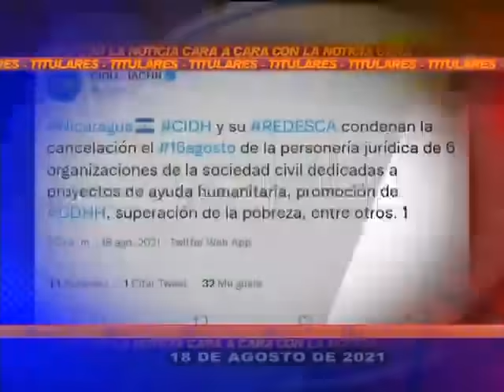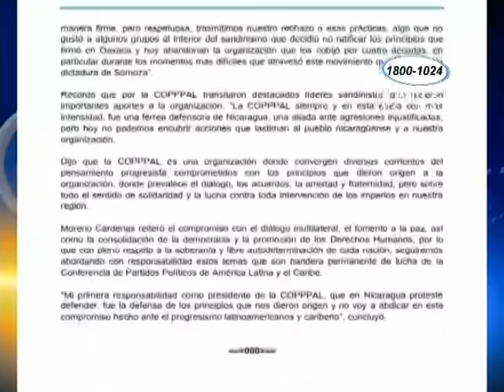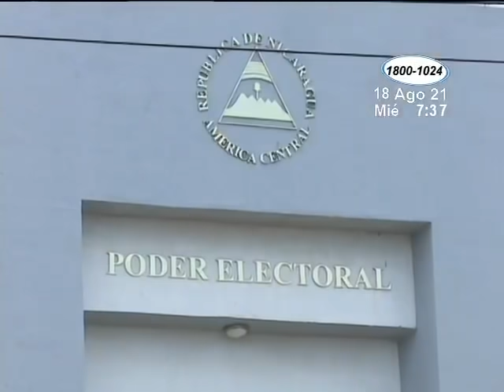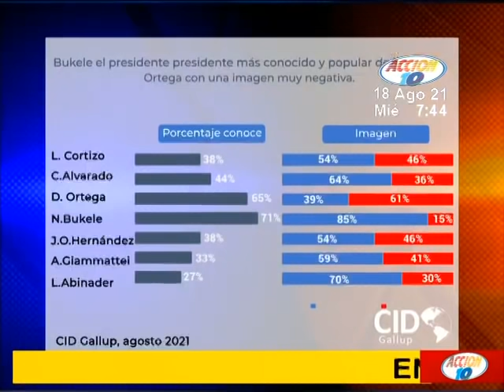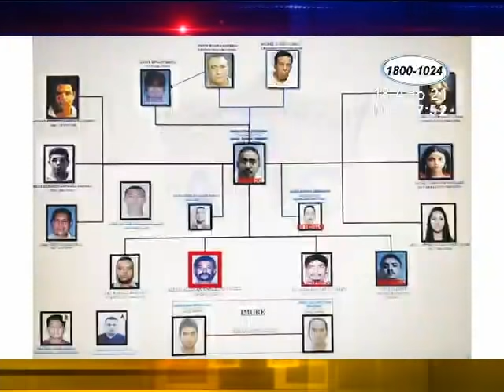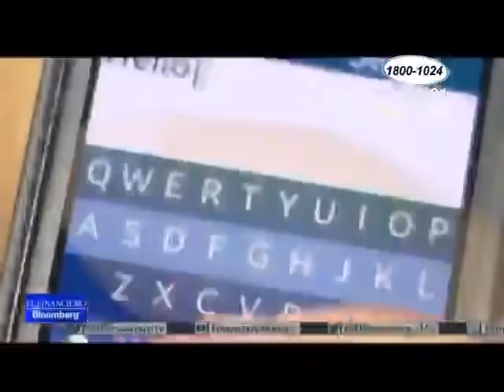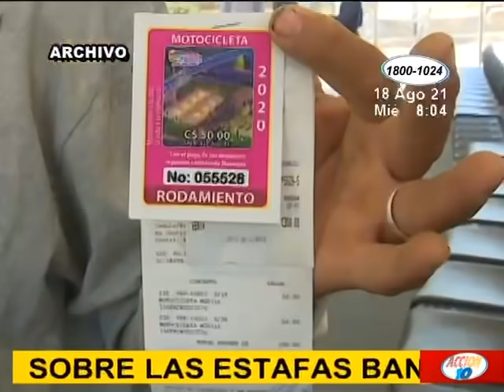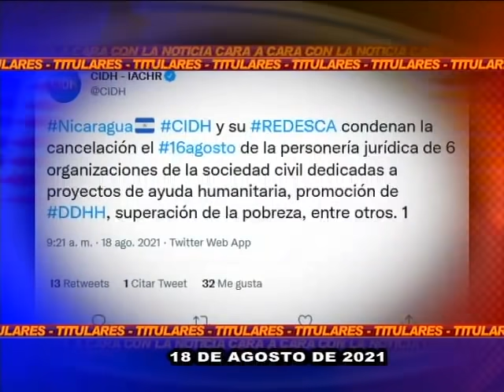Noticiero Acción 10 Estelar: Programa del 18 de Agosto de 2021